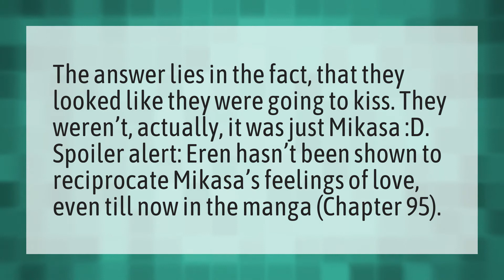Does Eren kiss Mikasa?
Levi High • Does Eren kiss Mikasa?